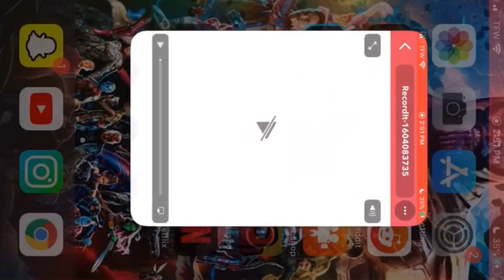Steve Agee Reprising The Suicide Role in Peacemaker HBO Max Series